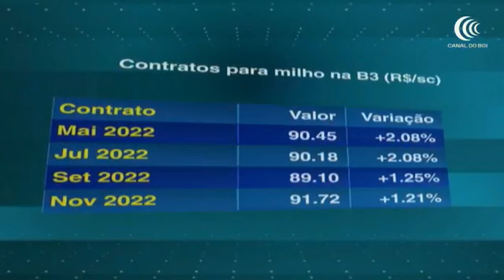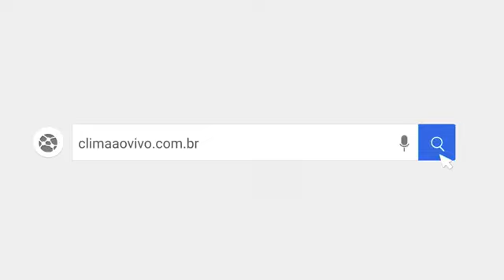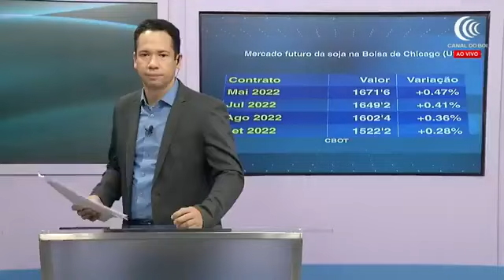Programa Agricultura BR | 31/03/2022